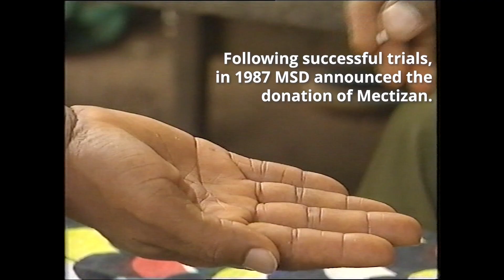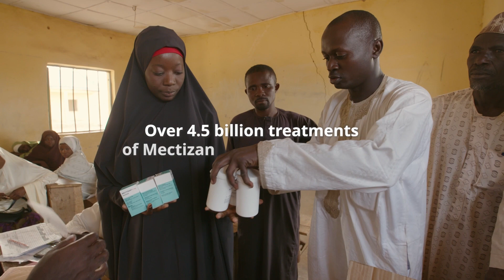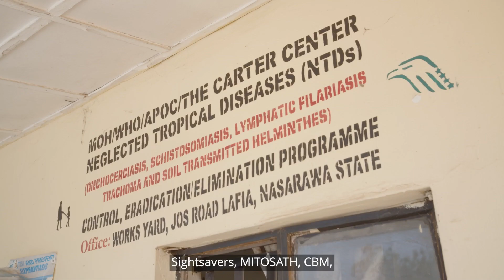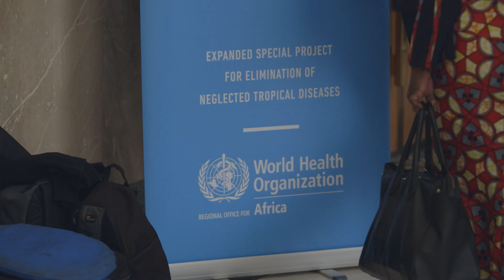Eliminating Disease with Mectizan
Since the start of the Mectizan Donation Program in 1987, over 12 billion tablets have been donated for treatment of onchocerciasis (river blindness) and lymphatic filariasis (LF). How do all those tablets reach the people who need them? It's a complicated process requiring the collaboration of many stakeholders.

This video examines the pillars of success for eliminating river blindness and lymphatic filariasis with Mectizan.

French edition also available.

00:00 The evolution of Mectizan
01:10 The journey begins
02:07 Total coverage
03:07 Making an impact
04:13 The last mile